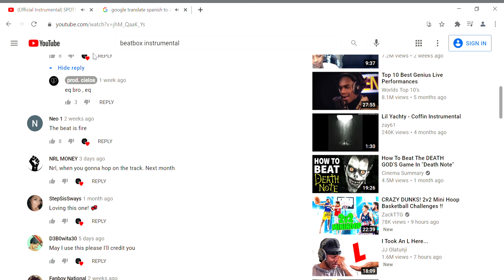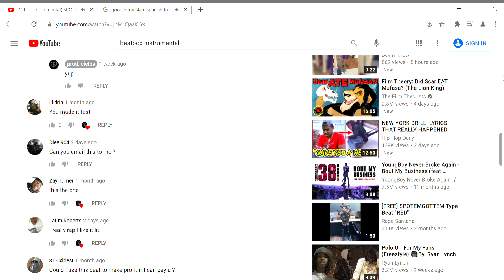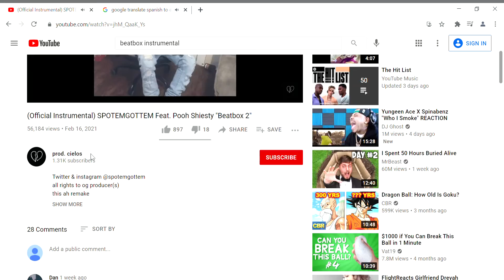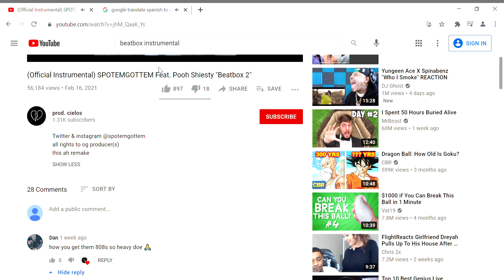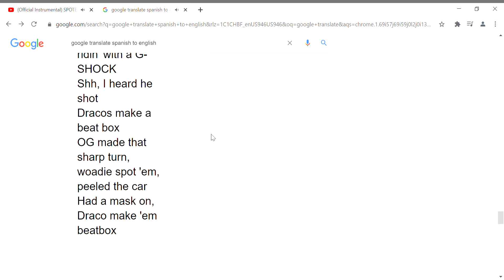Google - Beatbox “Freestyle” (Official Audio)